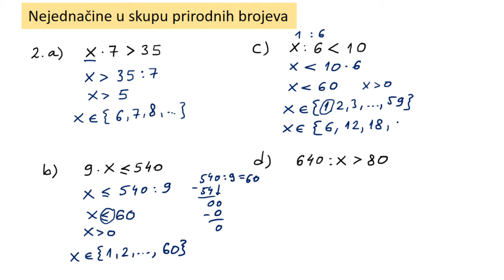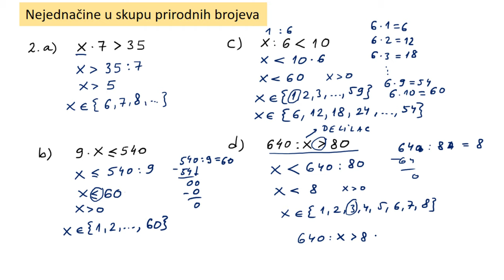Nejednačine u skupu prirodnih brojeva